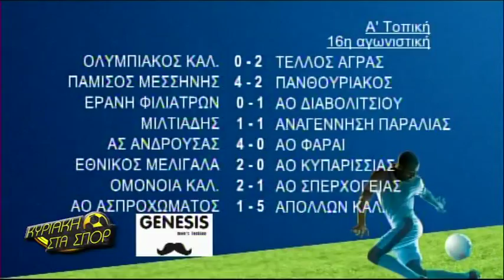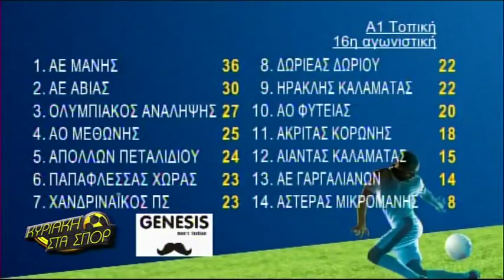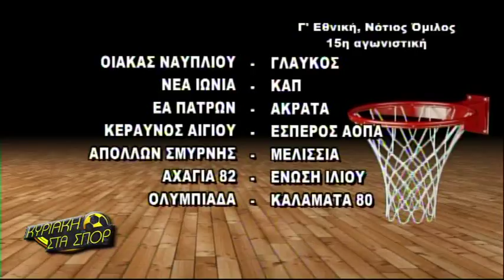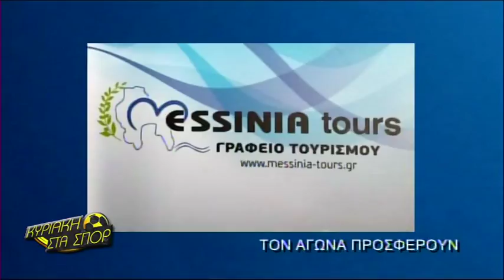ΚΥΡΙΑΚΗ ΣΤΑ ΣΠΟΡ 28-01-2018